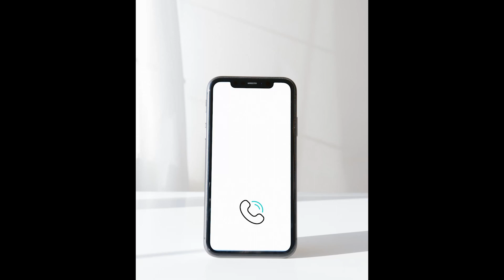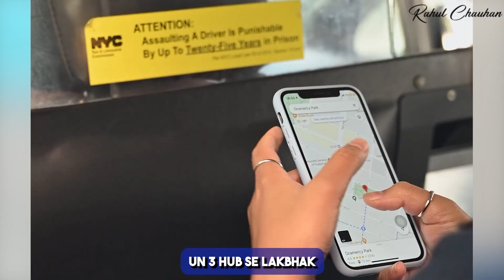Blusmart Performance in Bangalore | Gensol Engineering | What's the Story?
In this video, I am sharing about BluSmart Performance in Bangalore.

I am Rahul Chauhan, Share Investment Strategist.

In this channel, I will be regularly uploading videos on essential topics like:
Blusmart Performance in Bangalore | Gensol Engineering | What's the Story?, How Hazoor Multiproject's Sales Skyrocketed with New Management?, Sinclairs Hotels' Buyback Strategy Explored , How ITC Hotels are Focusing on Sustainability?, HDFC Life | Shree Cement | GST Notice | Tax Raids, Shares or Mutual Funds |  has the growth story begun, What is the Average down strategy? What to do if you are fully invested in Stock Market? Red Flag with TATA ELXSI & its cash flow & Net Profit, Corporate Governance & what you should check before investing in the stock market. , How Does Government Regulation Impact the Drug Sector?  My Portfolio Strategy Secret Revealed, How I have created a Winning Portfolio?, How you can make money by adopting this strategy? How to Identify Growth Stocks by using the Basket Approach?, Invest More with the Help of Hotel Booking, Hotel Lounge, Hack to Save the Money & Get the Complimentary Hotel Room Upgrade?, What is the Right time to Entry OR Exit in the Cyclical Stocks?, Why Stock Market & Inflation Have Love & Hate Relationship?,  Wealth Creation Journey, Secret to Get 25% Off on Taj Hotels?, #1 Secret to Invest in Real Estate Companies?,  Reason Why Paper Stocks are Good for your Portfolio, #3 Key Takeaways of Share Investment Program, How is Loss Making Stocks Helps in Tax Reduction?, Secrets to Invest in Hotels Stocks, How to Pick the Best Hotel Stocks, #1 Secret to Pick Best Cement Stock, How to Identify Right Stocks to Invest?, Secrets to Pick Right Stocks, 3 things to look at before Investing in IPO,  What is the Best Strategy to Invest in IPO, What are the Risks in Stock Market in 2022, What is the Reason Behind IndiaMart's this Strategy?, the Reason Why Companies Split their Stocks?, the secret to Analyse Cashflow statements, How to Calculate Cashflow Statements? Is It Profitable to Invest in Eldeco Housing? Earnings Yield, What are the Types of Investors in the Share Market?, How you can design your portfolio? What is your risk-taking ability? Should You Buy IPO or Not? Why it is Important to Understand the Shareholding Pattern of Promotors?, What is Promotor Holding? Why Financial Independence in Women is necessary, How you can become Wealth Multiplier in Share Bazaar?, High Returns on Investment, Secrets to Choosing High Paying Dividend Stocks, Happy Clients, what Mr. Sunil Says about Investing in the Share Market? Investors in Making, share Market में Loss होने के बाद क्या करें?, How to Pick Stocks from Day-to-Day Life? Stock Market For Beginners, Basics of Share Market in 2021, Learn Fundamental Analysis of Shares, Dividend Stocks and Investing!, When you Receive Dividends from ITC Limited, What Chartered Accountant Does After Getting Rs 25000 in 1 Minute, Red Flag 🚩 to Watch Out Before Investing in Stock of Any Company, Markets are High: Is It Time to Invest in Small Cap Companies to Achieve Long Term Goals? , Is it Beneficial To Invest In Relaxo Footwear?, How to Create 100 Crores in Stock Market in 2021?  How to Create Wealth in Share Market?, How To Become Rich by Investing in Stock Market? Investing in Stock Market, Become Rich by Investing, Why Look for Moats While Picking Stocks? Investment Moats,  Wealth Creation, Why to have good management, How to identify risk in any company,   investing in stocks, Quick tips to invest in the share market, share market strategies, share market education, share market training, share market knowledge, share market tips, share market advisor, share market analysis, share market basics, share market for beginners, share market books, share market classes, share market Demat account, share market expert, share market earning, share market for beginners in India, share market full knowledge, share market guide in Hindi, share market how to invest, share market investment, share market India, share market in Hindi, share market questions, share market study, share market understanding, share market value, share market vs stock market,